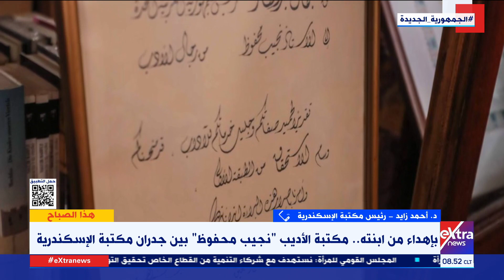مكتبة الأديب “نجيب محفوظ” بين جدران مكتبة الإسكندرية.. د. أحمد زايد مدير المكتبة يوضح أهم المقتنيات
هذا الصباح| مكتبة الأديب “نجيب محفوظ” بين جدران مكتبة الإسكندرية بإهداء من ابنته.. د. أحمد زايد مدير مكتبة الإسكندرية يوضح أهم المقتنيات